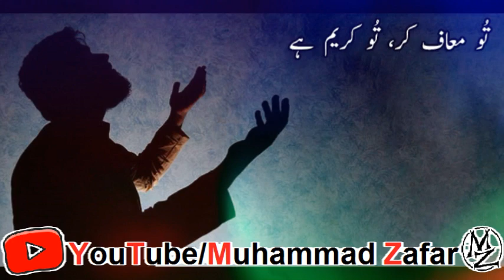urdu dua sad islamic poetry status for whatsapp|heart touching whatsapp status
urdu sad dua islamic poetry status for whatsapp|heart touching whatsapp status

This video is related to islamic whatsapp status. Beautiful dua in urdu for whatsapp status.Heart touching whatsapp status in urdu.Great islamic whatsapp status in urdu

This channel is daily updated..